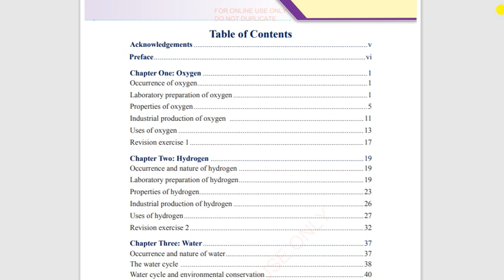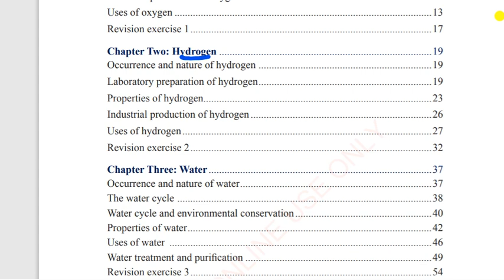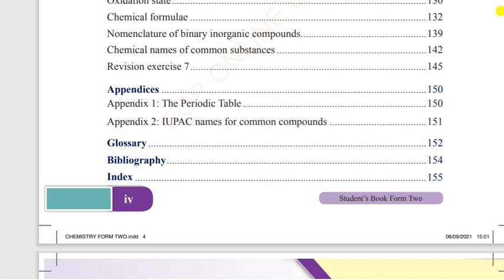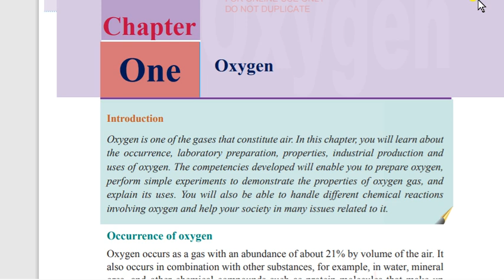Topic 1, Form 2 Chemostry | Oxygen 1